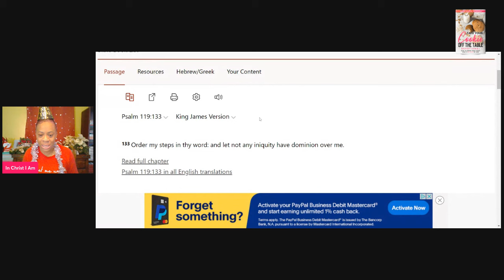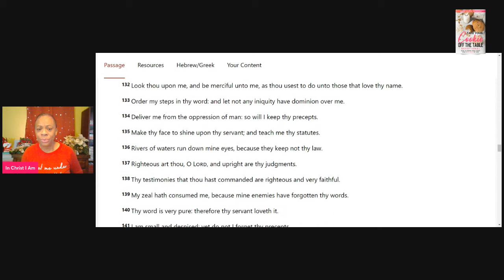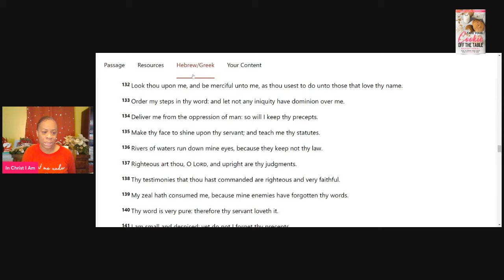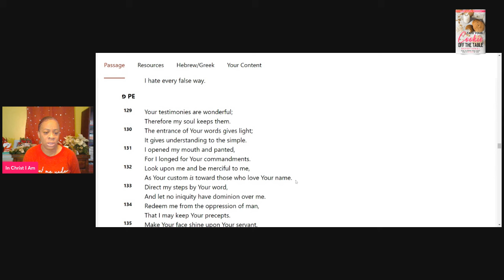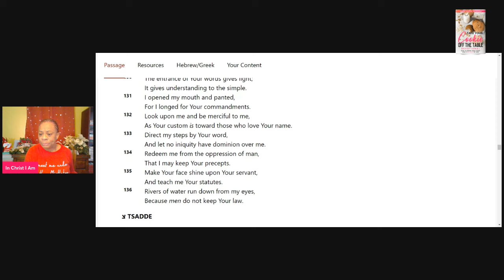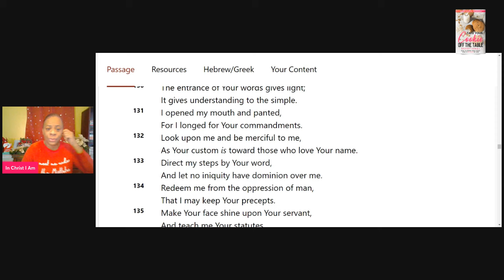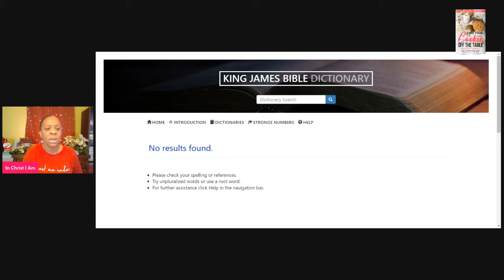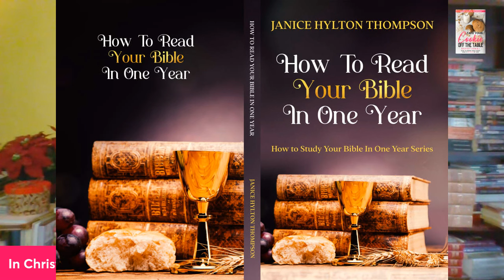HOW to Order Your Steps the Word of the Lord 2024, Happy New Year to You and Yours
Happy New Year to You and Yours

Pre-Orders book " Praying the 7 Spirits of the Lord Upon Your Children" @

1. 23 Types of Guys You Might Meet @

2. The Naked Wife @

3. 10 Years a Girlfriend @

4. Moments of Gratitude @

5. In Christ I Am @

6. How to NOT Give Boyfriends, Husband Benefits @

7. Word of Wisdom Journal @